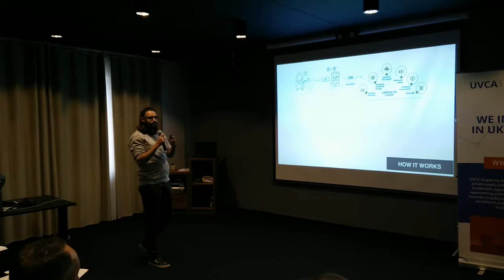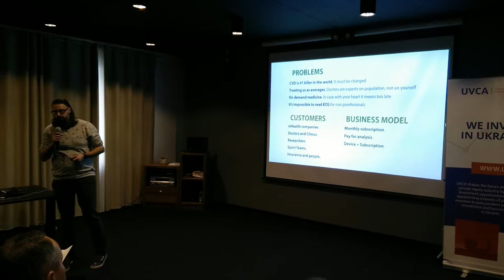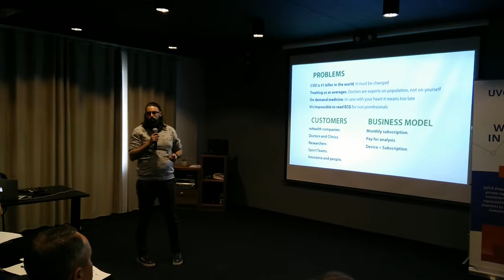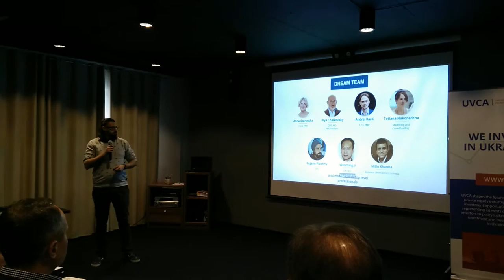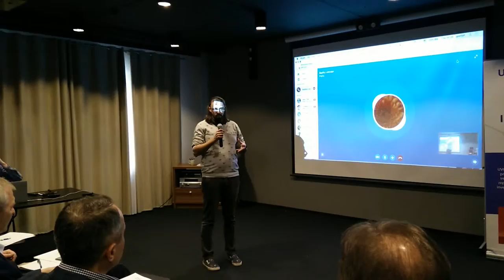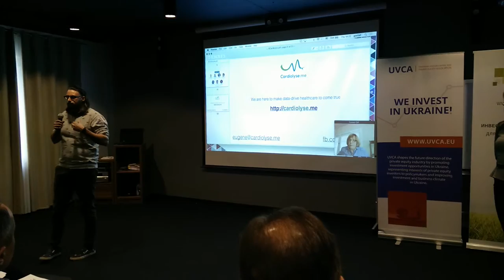20160421 181524 DigitalFuture, StartUp, ‪#‎UVCAchallenge, #‎UVCA